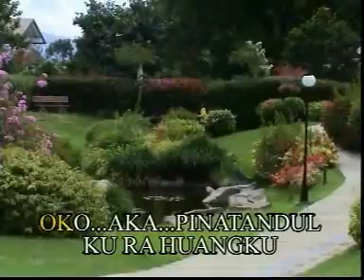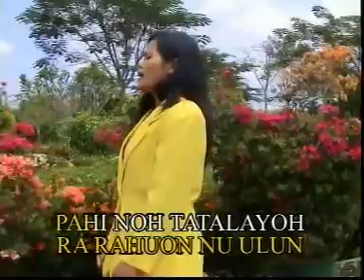Molly Sikin - Pirot Ku Riun